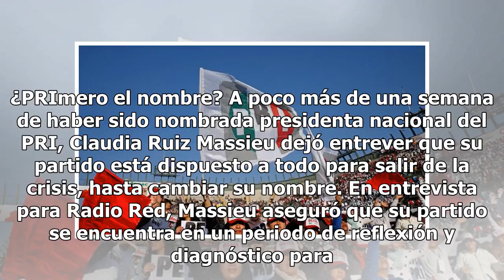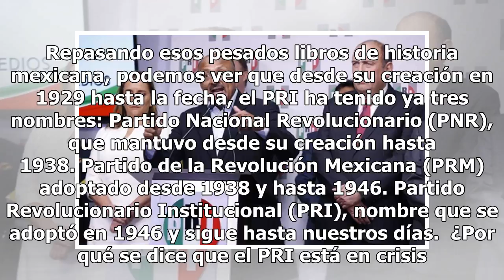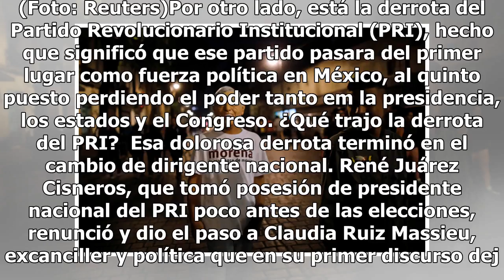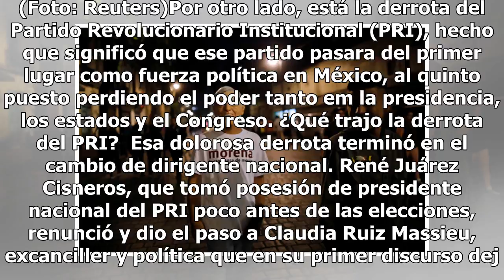PRI dispuesto a todo, hasta a cambiar su nombre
¿PRImero el nombre? A poco más de una semana de haber sido nombrada presidenta nacional del PRI, Claudia Ruiz Massieu dejó entrever que su partido está dispuesto a todo para salir de la crisis, hasta cambiar su nombre. En entrevista para Radio Red, Massieu aseguró que su partido se encuentra en un p...